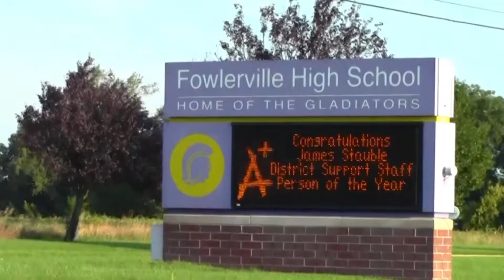Dec. 13 Announcements